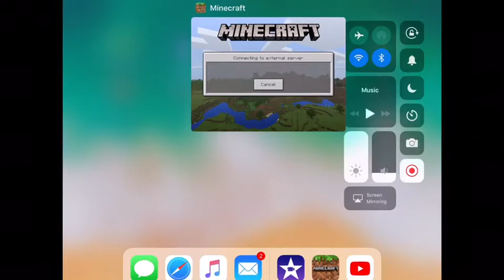LAGGIEST VIDEO ON YOUTUBE | Minecraft turf wars